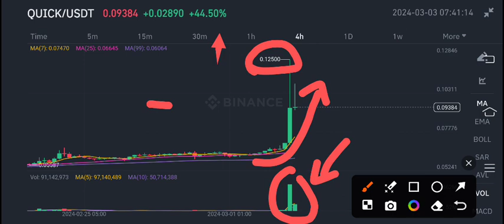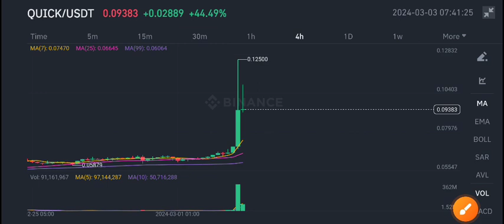Quick coin Latest News Today! Quickswap Quick Price Prediction update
Queries Solved:
1.  today target
2.  price today
3.  price prediction
4.  token today target